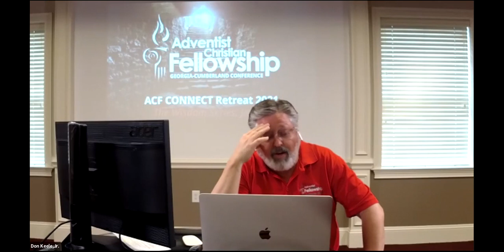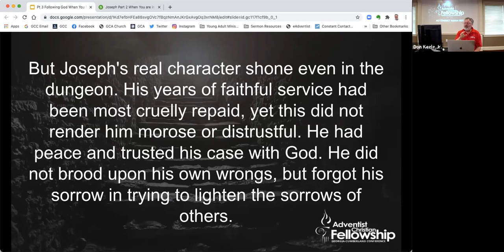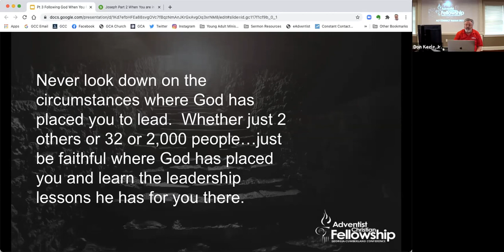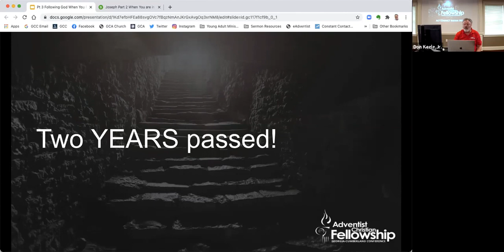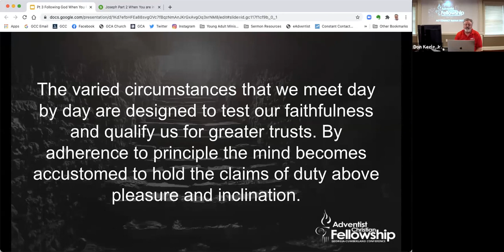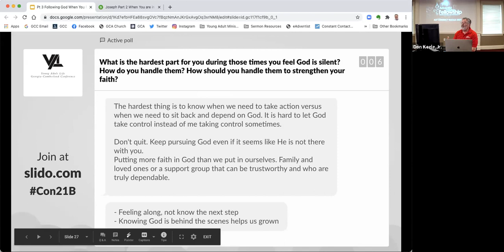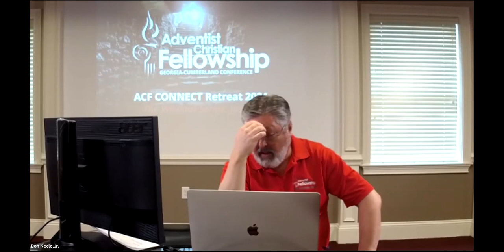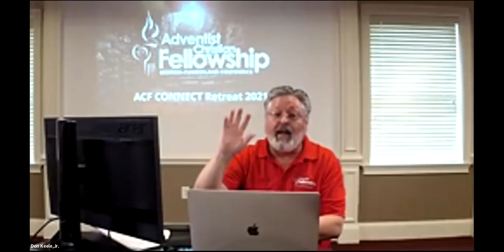Connect 21 Session 3 Sabbath AM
The Wisdom Series: Joseph
Part 3: Following God When You Feel Like He Has Abandoned You
Speaker: Don Keele Jr.

00:03 - Sermon Starts